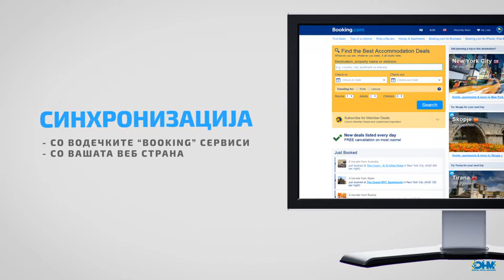Digital Hotel Manager MK